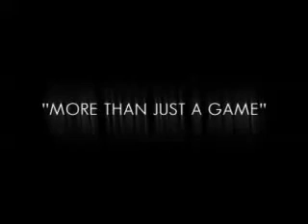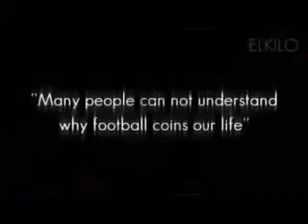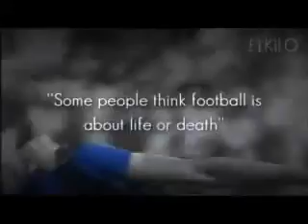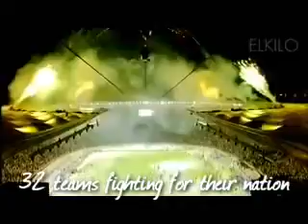Football-More than just a Game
Football-A tribute to the World's Best Game.
It will  Always be More than just A GAME.
A video just to show how much I love this game.